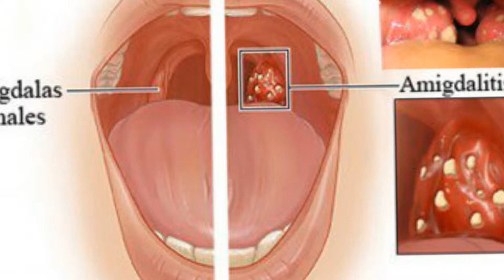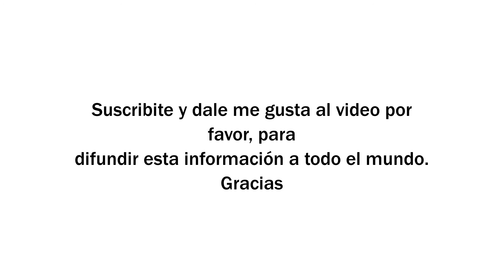Dolor de Garganta | Cómo aliviar al dolor de garganta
Recuerde consultar a su médico. Evite automedicarse.

Fuente:
Web: tnrelaciones El propietario de este canal no comparte la opinion ni se hace responsable por lo que se expresa en este video, ya que la información que hay aquí fue extraída de la fuente que se encuentra en la descripción de este video. Esta producción fue hecha solo con fines informativos y no es utilizable como consejo médico, diagnóstico o tratamiento Las imágenes publicadas son meramente ilustrativas no corresponden necesariamente a la enfermedad